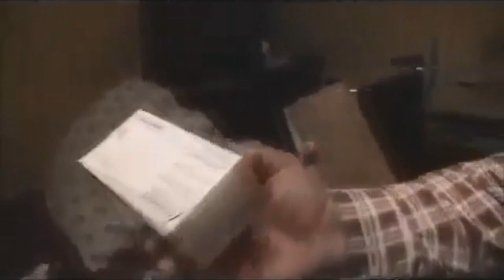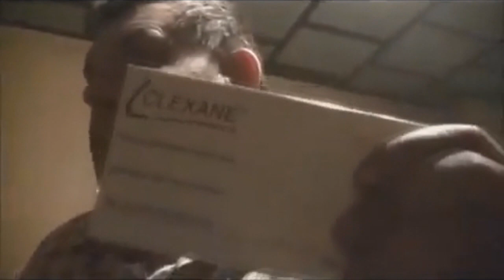Ubezwłasnowolnienie mamy Krzysztofa Kononowicza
MOPR kontratakuje. Do DPS-u ma zostać zabrana Leonarda Kononowicz-Piłsudska, która udziela na tę okoliczność wywiadu. Wspaniały opiekun Krzysiek pokazuje warunki, w których przebywa matka. Czeczetkowicz ledwo powstrzymuje go od posadzenia jej na mobilnym sedesie.

Data publikacji: marzec 2011
Tytuł oryginalny: b.d.
Kanał YouTube: TheP21TV